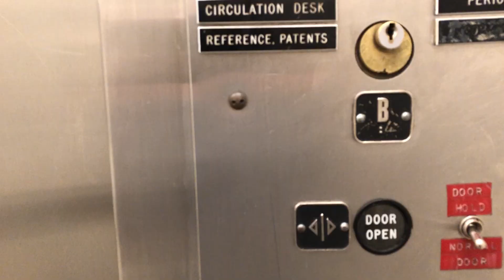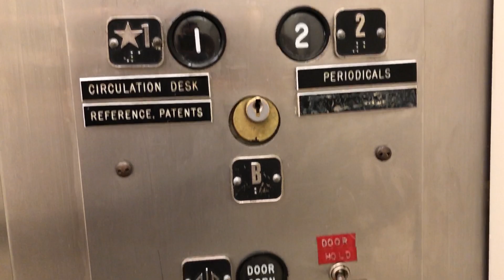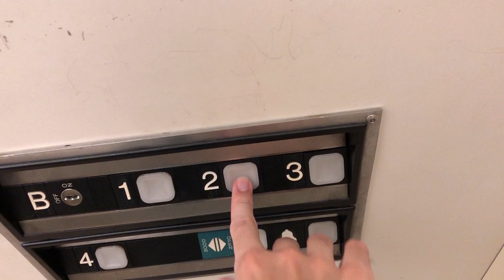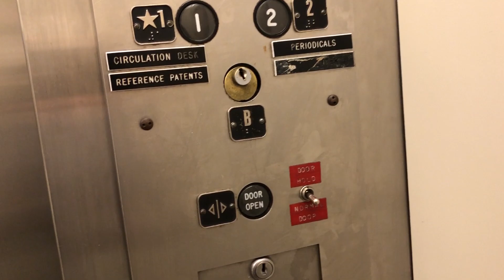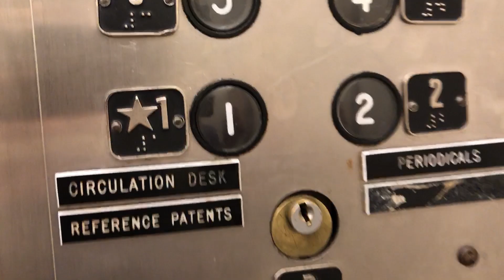Vintage Westinghouse Traction Elevators (Black Type E Fixtures), UW Engineering Library, Seattle, WA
I'm not aware of any plans to modernize these elevators, but given that a very similar elevator in Loew Hall was recently modernized, and other planned mod projects at this campus, these elevators can be considered endangered.

I'm not 100% sure what the distinction is between Westinghouse Type A and Westinghouse Type E, so I may or may not be correct on the name of these fixtures. This is the second elevator I have been on with the black version of these buttons (the other one being a freight elevator).

These elevators had Dover Impulse COPs added on (a trend seen on several unmodernized elevators at the UW campus), probably for disabled accessibility.

Fixtures: EPCO SSL hall stations (replaced), Westinghouse black Type E, Dover Impulse car station (added alongside existing Westinghouse COPs)